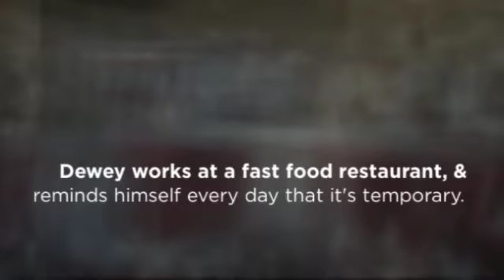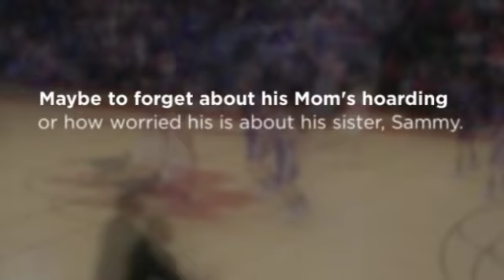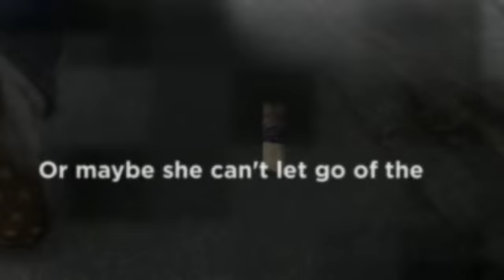Read Between the Lines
by Jo Knowles